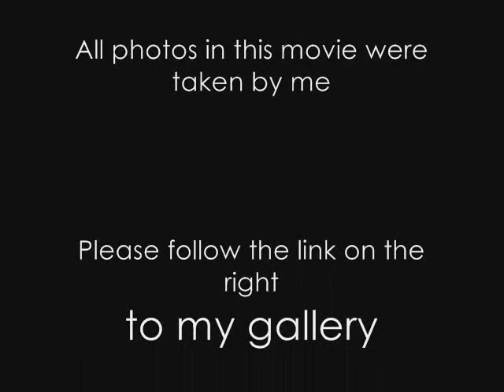Wisdom Chain - Jon & Vangelis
A beautiful song by Jon and Vangelis.

*Jon & Vangelis is the collaborative effort between the singer Jon Anderson (better known as lead vocalist of the progressive rock band Yes), and the Greek  synthesizer  musician Vangelis. Together they released a number of successful albums in the 1980s.

The two artists probably met in the progressive rock scene of London in the 1970s. Vangelis reputedly was to join Anderson in Yes, replacing Rick Wakeman as keyboardist, but this never came to fruition. Nevertheless, Jon contributed vocals to Vangelis' Heaven and Hell (1975), harp to Opera Sauvage (1979), and vocals to See You Later (1980). Rumours of Vangelis's participation in the recording of Olias of Sunhillow, Anderson's 1976 solo album, have also circulated -- aided by Vangelis's being credited in the album's liner notes for "his energy" -- but both Anderson and Vangelis have said that this was not the case.

The two embarked on a series of albums between 1979 and 1991, producing the major hits "I Hear You Now" (a UK No. 8) and "I'll Find My Way Home". Anderson wrote the lyrics, and Vangelis composed the music. This was during one of Vangelis' most productive periods, and a high level of experimentation is evident on some of their tracks.

In 1986, Jon & Vangelis made a few attempts at writing a new album, but none of this work was ever released under the Jon & Vangelis name. However, some of the songs from these sessions appeared in later works, including "Let's Pretend", the last song on Anderson Bruford Wakeman Howe. and "Sing With Your Eyes", which appeared in 1991 as a B-side on the CD single release of Wisdom Chain / Page of Life.